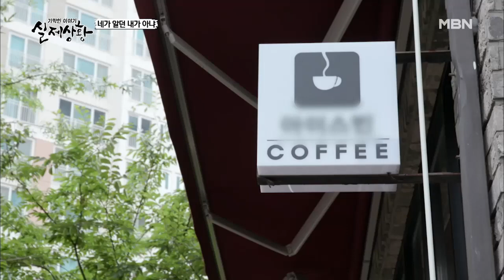(실제상황) 아내의 일거수일투족을 꿰뚫고 있는 친구?!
친구의 남자 친구가 단체 대화방에서 친구에 대해 성희롱을 했다는 사실을 알게 된 아내.
아내는 그 이야기를 듣고 무언가를 떠올리게 된다.
이는 바로 남편의 친구가 자신의 취향은 물론 사소한 사생활까지 알고 있는 것이었는데...